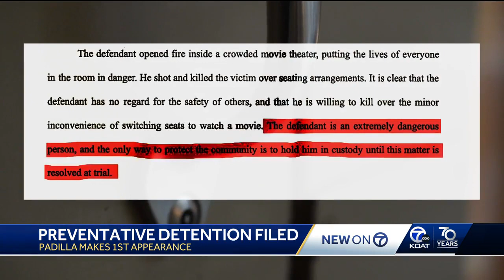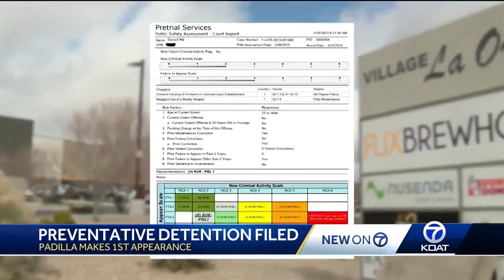Preventative detention motion filed for Enrique Padilla